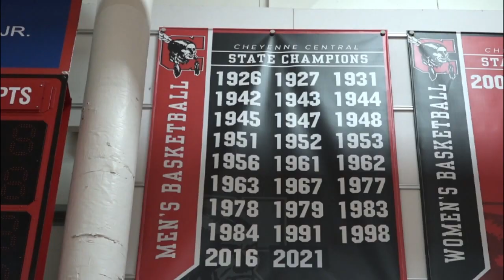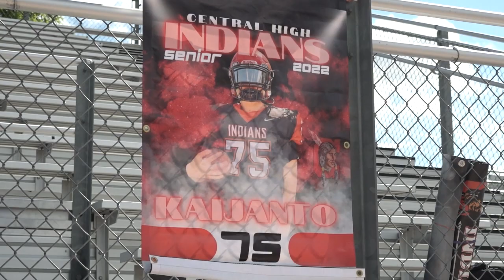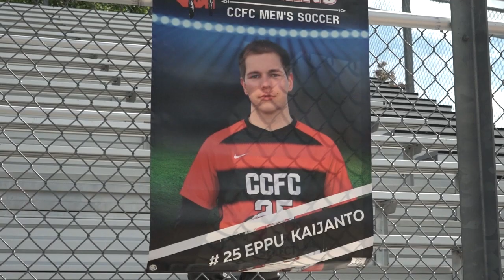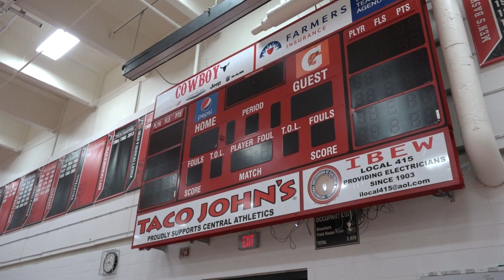Alexander Eisman Professional Reel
:04-6:13: Feature Packages
6:13-10:04: Anchoring/Reporting